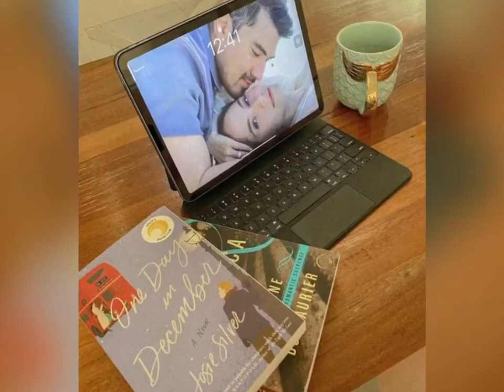LUIS & JESSY KASAL NA ❤️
Luis Manzano and Jessy Mendiola